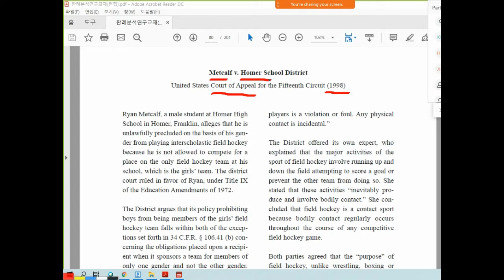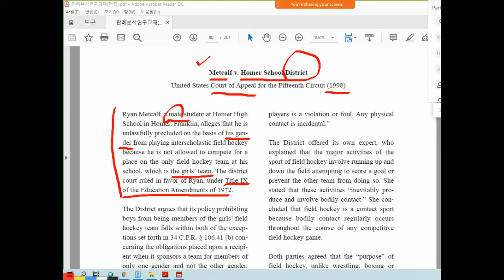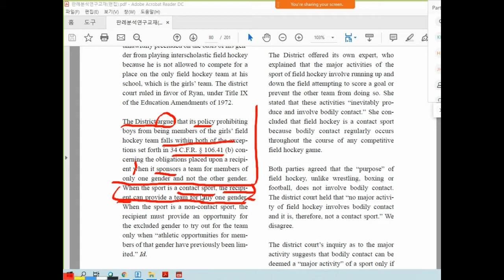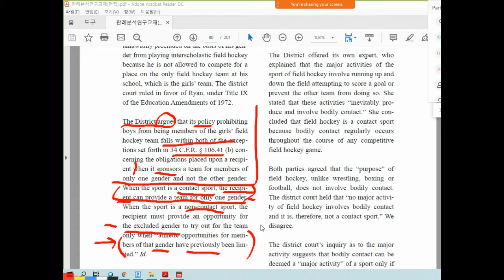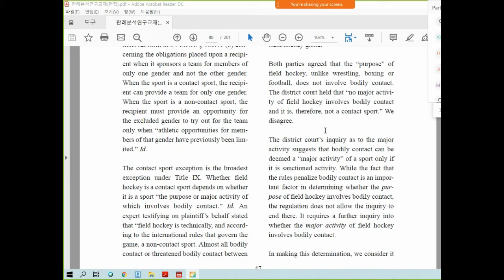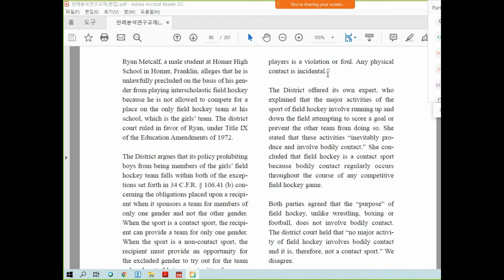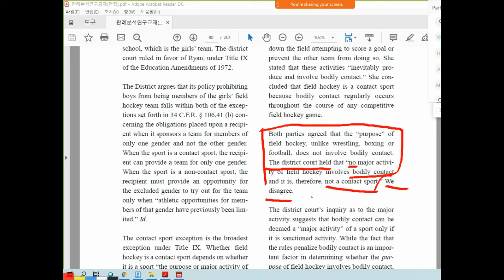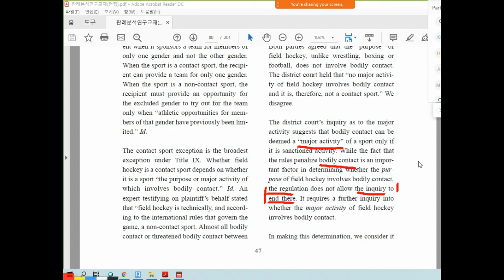미국변호사시험 판례강의(46) 이구현교수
나도 미국변호사가 될 수 있다. 미국 Bar Exam을 준비하는 분들이나 미국 Law School을 준비하는 분들은 반드시 미국판례를 사전에 공부해야 합니다. 특히 MBE,  MEE, MPT등을 공부하는 분들도 판례들을 미리 공부하면 시험 준비하는데 많은 도움이 됩니다. 또한 고급영어, 법률영어 등의 공부에도 많은 도움이 되니 유튜브에 올린 동영상을 순서대로 공부하시기 바랍니다. 동영상은 지루하지 않게 20분 단위로 나누어 올렸으니 참고바랍니다. 본격적으로 시험공부를 하려는 분들은 깊이 있고 다양한 실전문제 해설 Vimeo VOD를 활용하시기 바랍니다. 보다 본격적으로 바시험을 준비하려는 분들은 Vimeo에서 검색어 bar exam~on demand 확인~MPT bar exam pack 또는 MEE bar exam pack을 클릭하시면 됩니다.